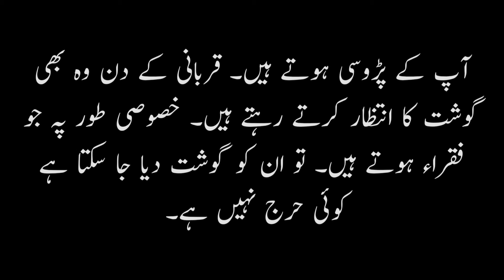keya qurbani ka gosht ghair muslim ko deya ja sakta hai? قربانی کا گوشت غیر مسلم کو دیا جا سکتا ہے؟